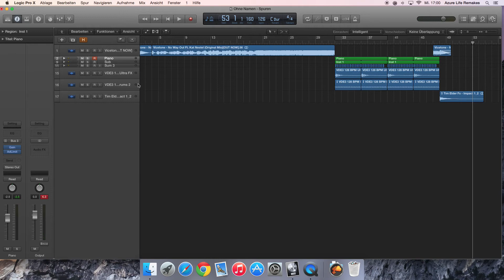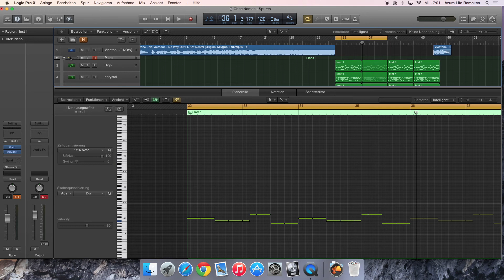Vicetone - No Way Out (azure Life Remake)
New Remake!! Third 'Speed-Remake', made in 45minutes. It's the brand new Track No Way Out by Vicetone
Made with Logic Pro X and you need:

►Nexus
►Kickstart
►Sausage Fattener by Dada Life
►Spire (demo version is enough)

This is a new Channel so support us for upcoming remakes!

Have Fun